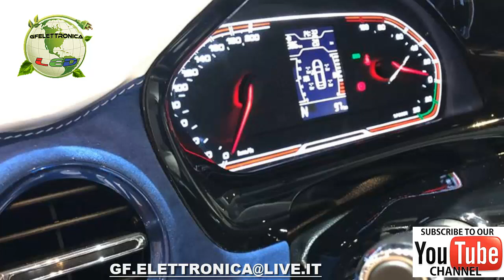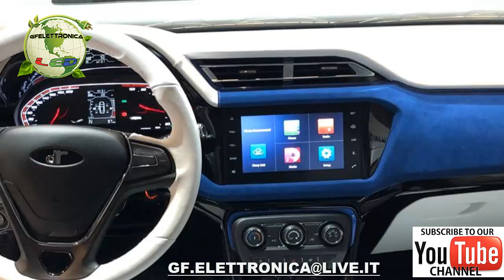NUOVA DR3 EV - ELETTRICA 100% E FULL OPTHIONAL COME....